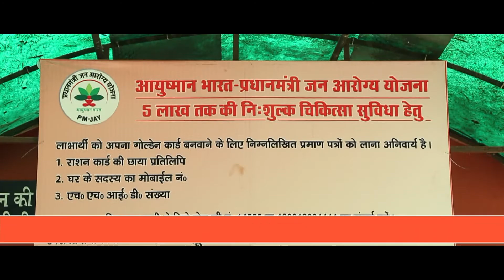Ayushman Bharat || Yash Media Production